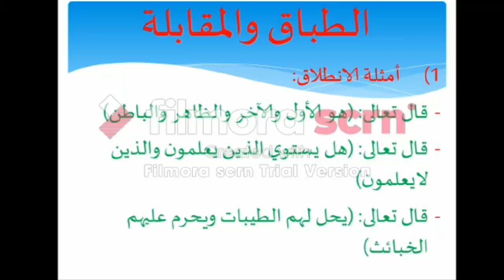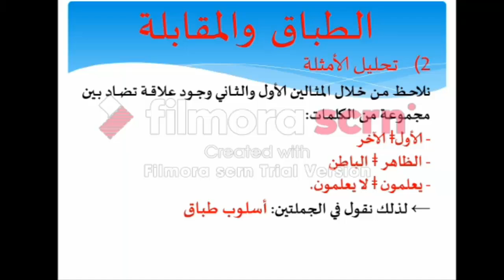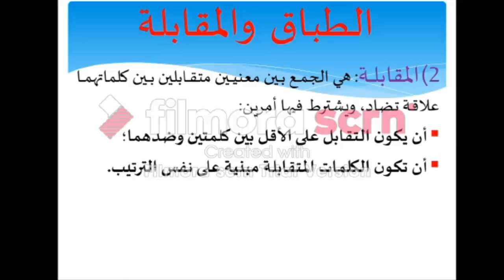الطباق والمقابلة اولى باك